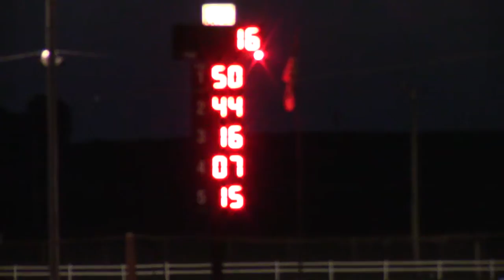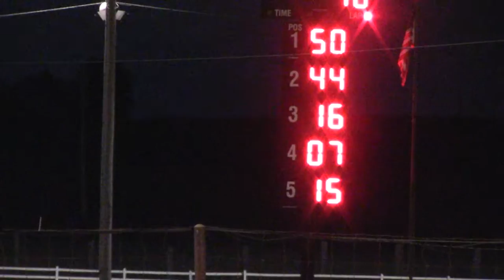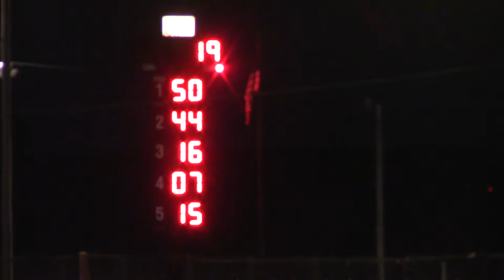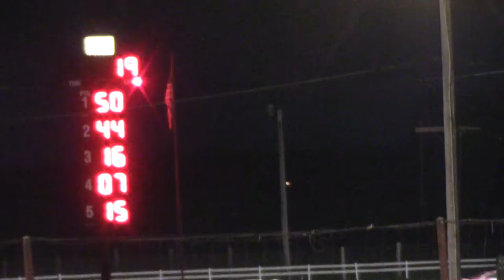Maquoketa Late Model A Main 7/20/16